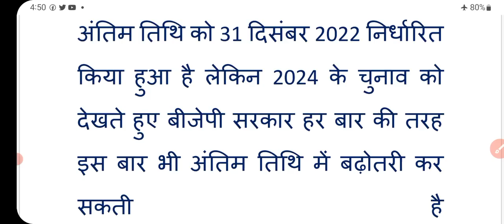free ration latest news: फ्री राशन अंतिम तिथि में बढ़ोतरी! अब 2024 तक फ्री राशन! न्यू ration शामिल